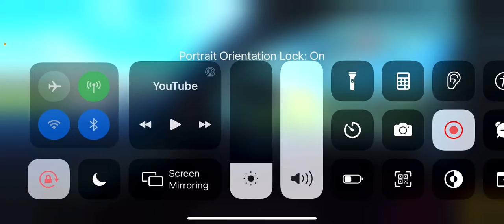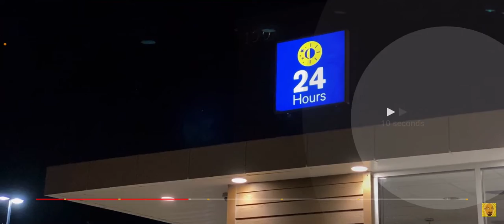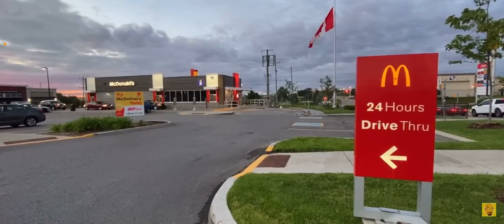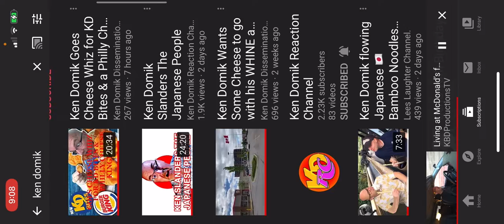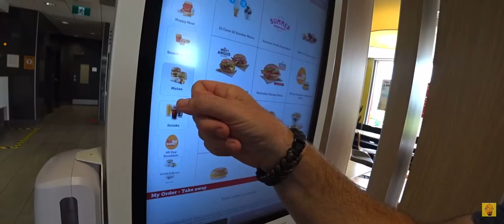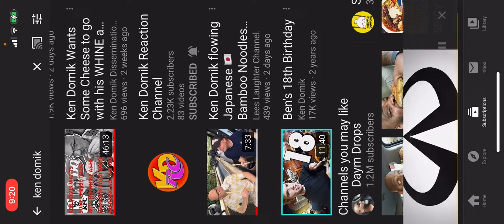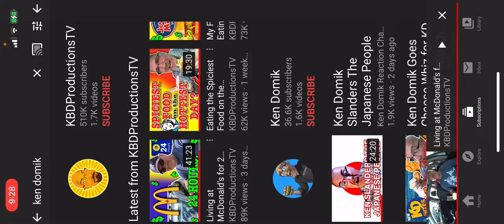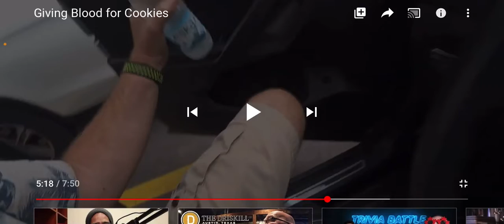Ken domik staying at McDonald’s for 24 hour fail video Plus some bonus footage